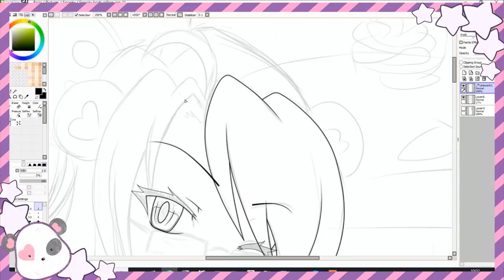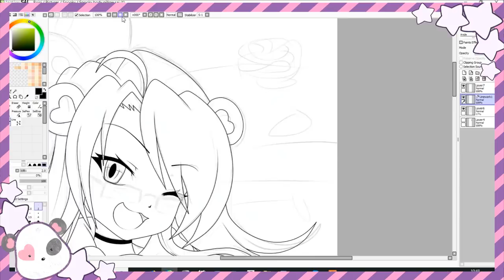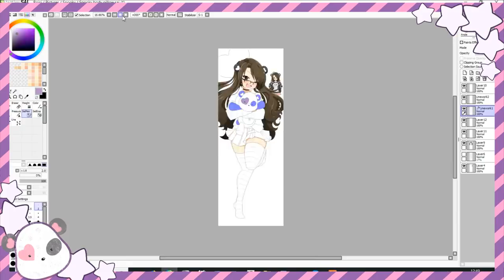Bodypillow Speedpaint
If you liked what you saw be sure to click dat subby button thingy and you can keep up to date on all I don't do!!! Just kidding I am gonna try :D! Thanks again and let the world be filled with all things cute and with tiddies!!!

Programs used
Painttoolsai

Tablet used
Wacom Intuos

LINKS!